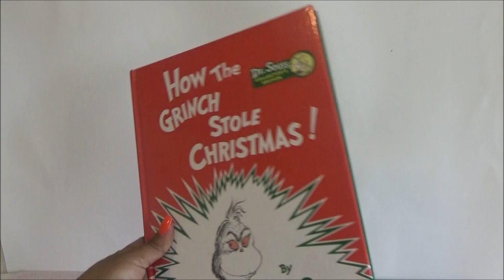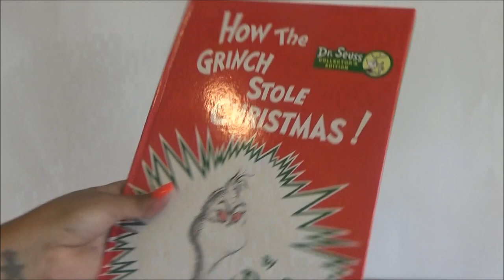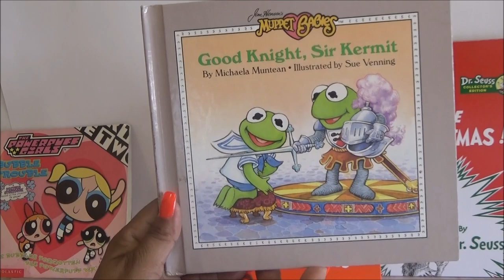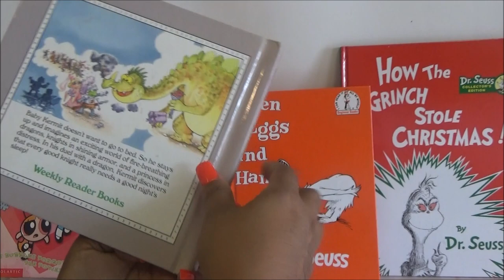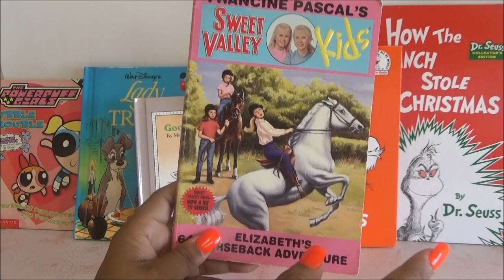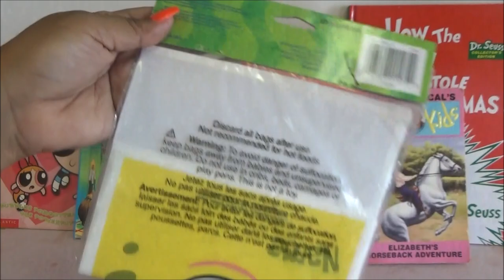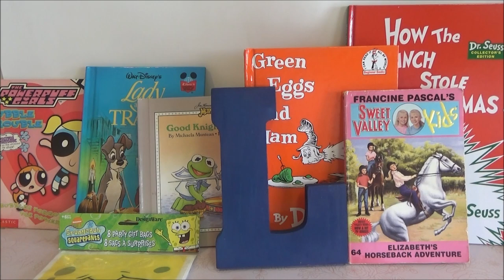Haul del Tianguis y de la Tienda de Segunda para vender